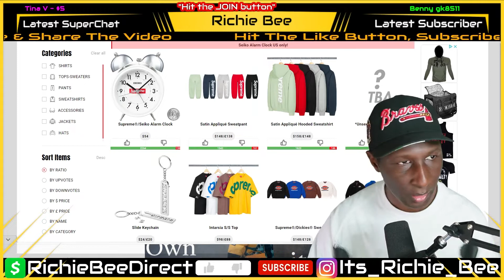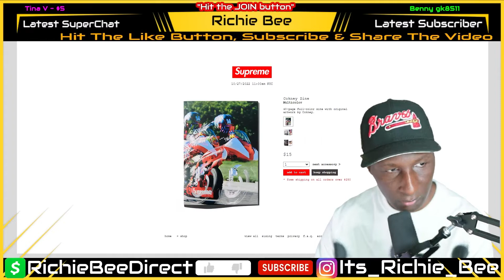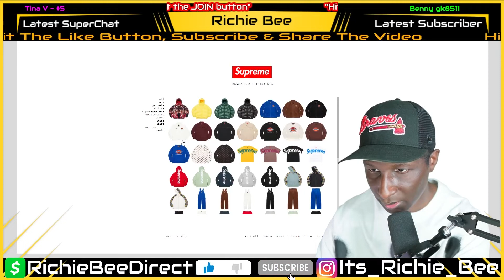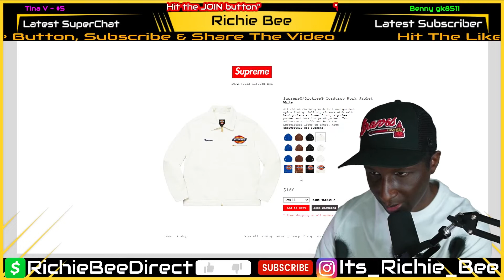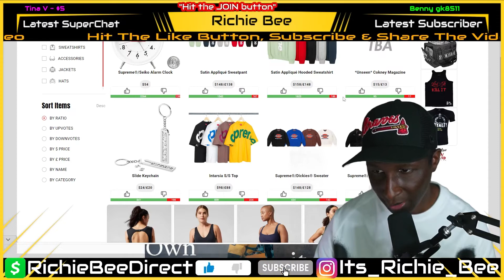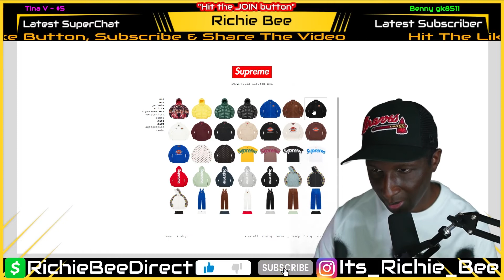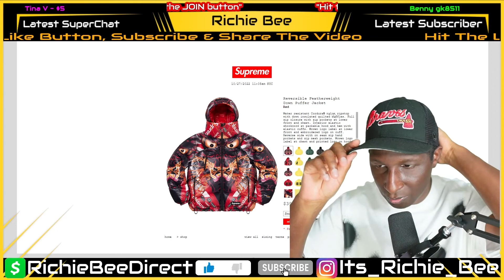LIVE COP: Supreme NYC x Dickies | WEEK 9 Drop | RICHIE BEE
$RichieBeeDirect

👍 Like the Video and Stream! 👍

Send It to:
Richie Bee

My Size:
Top: Medium
Bottom: Medium
Hat: 7-1/4” fitted or Medium/Adjustable
Footwear: 11.5 Men’s

Live Stream Schedule. I discuss the expected drop(s) and restocks for the upcoming week's release.

Code: E2SAPX7V5HCTXJXG, UNGU6FYY6JVLWYVI, DDEJVT1RBETMJYHL, XFUYFIY44LPXO9NX, RSE20FMIHCSE9JRD, M4JVJV680KRVZ7WS